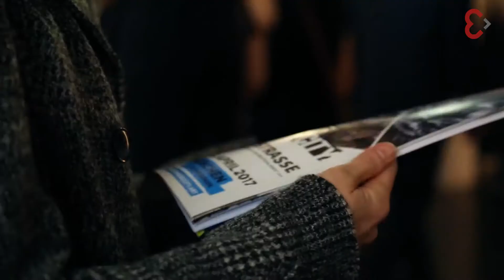Ein Abend in der Magic City München | entertainmag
Im April 2017 öffnete die „magische Stadt“ ihre Pforten in München. Mit „Magic City – Die Kunst Der Straße“ schafften über 50 Street-Art Künstler aus mehr als 20 Ländern eine gemeinsame globale Traumstadt.  So gut wie alle Werke wurden eigens für diese Ausstellung gemalt, gesprüht, geritzt, geklebt oder gar gestickt. Bis zum 3. September 2017 bleibt die „Magic City“ in München und setzt dann ihre Welttournee durch internationale Kunstmetropolen fort.

Unangepasst und experimentierfreudig

Der Erfolg von „Magic City“ zeigt: Street Art ist längst aus dem Untergrund „aufgestiegen“ in Museen und Auktionshäuser, und ist unangepasst und experimentierfreudig wie eh und je. Offenheit für Veränderungen prägt den Spirit der „Magic City“ – genau wie sich Städte und ihre Straßenkunst permanent verwandeln, ändert auch die magische Stadt ständig Ihr Gesicht. In jeder Stadt, in der sie Station macht, sieht sie anders aus. So kamen in München neue Künstler und Themen dazu, die in der vorherigen Station Dresden nicht präsent waren. Diese stetige Transformation macht die Ausstellung so einzigartig.

Neue Künstler im Gespäch

Am Premierenabend in der kleinen Olympiahalle konnten sich die geladenen Gäste ein erstes Bild der „Magic City“ München machen. Viele Künstler ließen es sich nicht nehmen, selbst vor Ort zu sein. Eine einmalige Gelegenheit, aus erster Hand die Ideen hinter den Werken zu erkunden, die viele Gäste auch nutzten. Wir hatten die Chance, mit den neu hinzugekommenen Künstlern Motomichi Nakamura, Niels Shoe Meulman und Blek le Rat sprechen und ihnen einige Geheimnisse ihrer Arbeit entlocken. Ebenso standen uns die Kuratoren Ethel Seno und Carlo McCormick am Premierenabend Rede und Antwort.